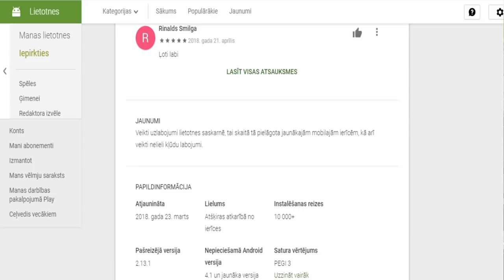LVM Geo Mobile aplikācija medniekiem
Mārtiņš Kudiņš, A/S Latvijas Valsts meži Meža infrastruktūras un ugunsdzēsības speciālists un Andris Zariņš iepazīstina medniekus ar mobilās aplikācijas iespējām sadarbībai ar LVM, kā arī citām izmantošanas iespējām, piemēram, sēņošanai Latvijas Valsts mežu teritorijā.